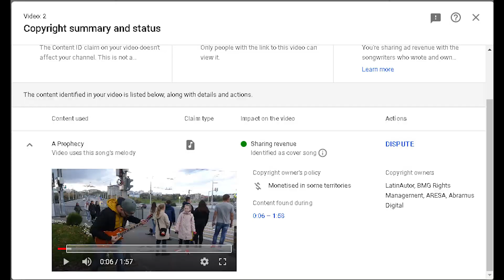METAL IN PUBLIC: METALCORE - ASKING ALEXANDRIA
I hope you enjoy this video, and write in the comments which group in your opinion at the moment up to date to play

My Best Video/check it out

1) The Final Episode
2) If You Can't Ride Two Horses At Once You Should Get Out Of The Circus

GEAR:
Guitar: Burny RLG55
Amp: Yamaha THR10X